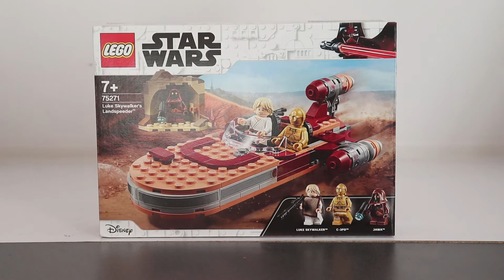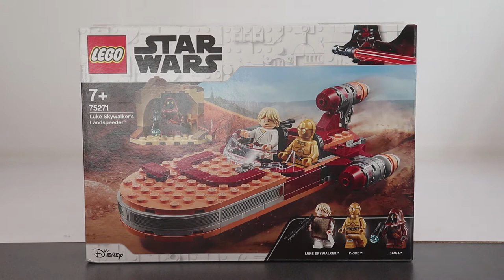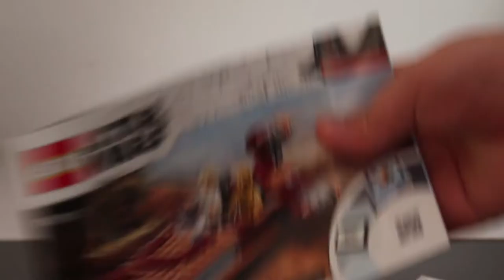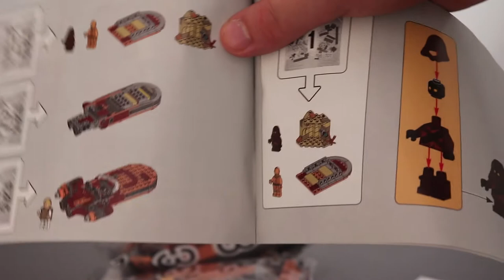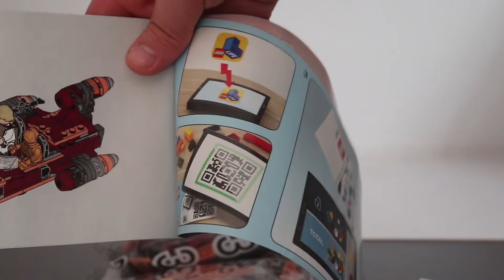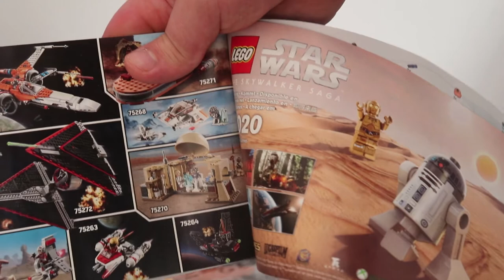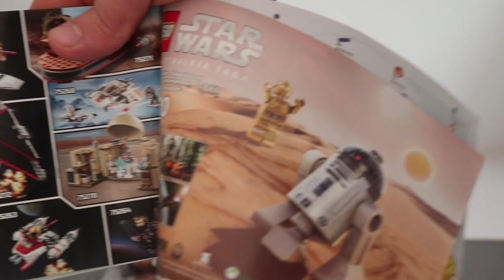LEGO Star Wars: 75271 Luke Skywalker's Landspeeder Review